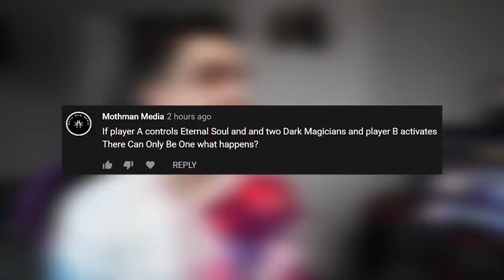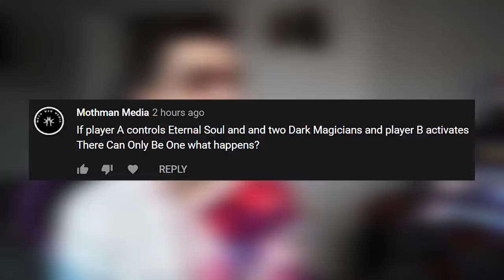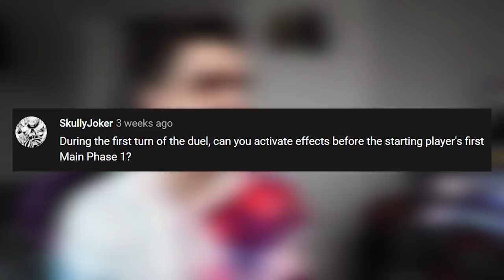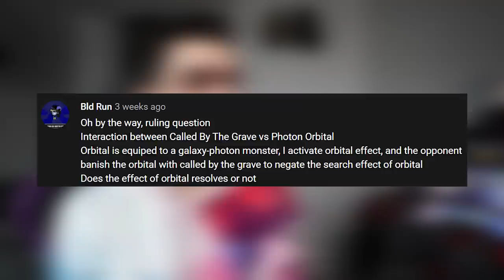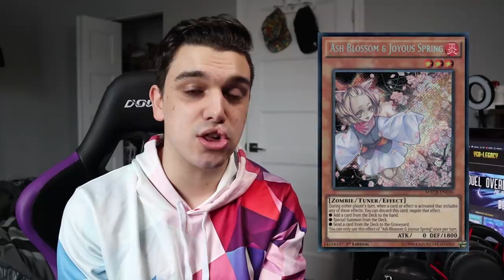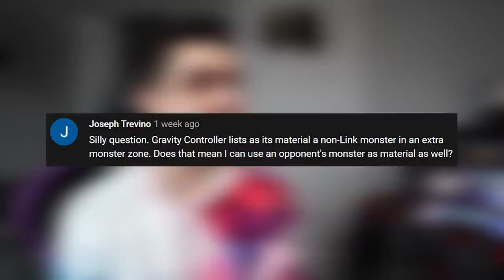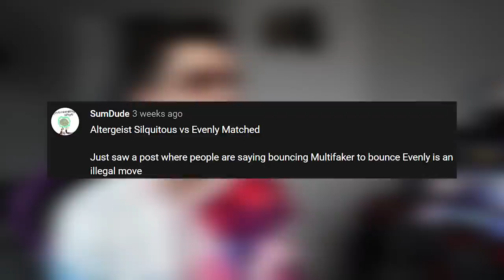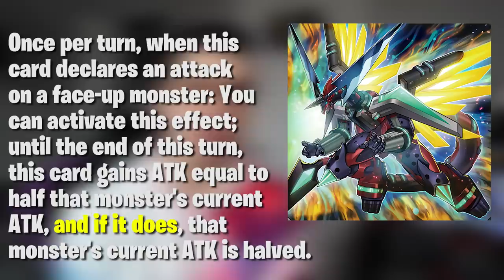Borrelsword, Evenly Matched, Ash Blossom & MORE! | Answering YOUR Ruling Questions (EP. 2)